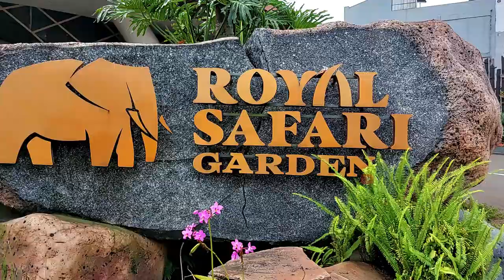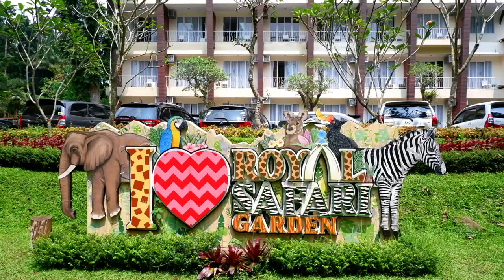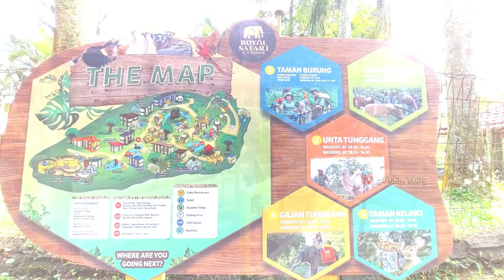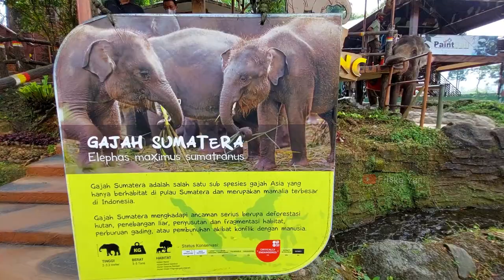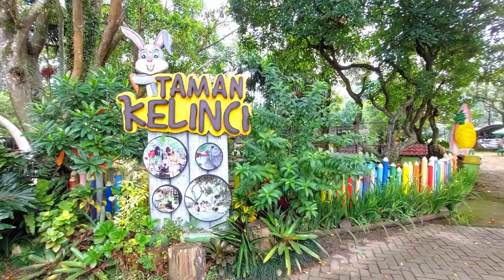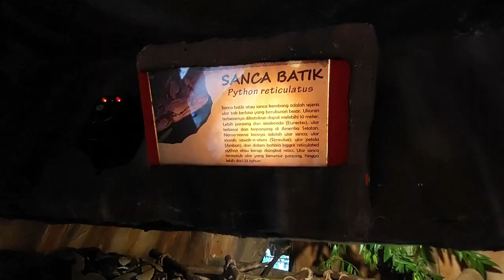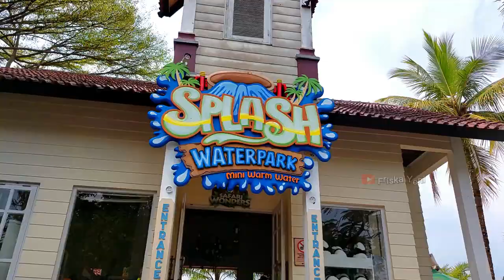ROYAL SAFARI GARDEN | TEMPAT WISATA KELUARGA DI PUNCAK BOGOR, BISA BERINTERAKSI DENGAN BANYAK SATWA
Di video kali ini aku mau ngajakin kalian ke tempat wisata keluarga di daerah Puncak, Bogor. nama tempatnya adalah Royal Safari Garden.
Alamat lengkapnya:
Jl. Raya Puncak - Gadog No.601, Cisarua, Kec. Cisarua, Kabupaten Bogor, Jawa Barat 16750

Royal Safari Garden merupakan penginapan di Puncak yang memiliki beraneka ragam koleksi satwa.
 Siapa bilang kita tidak bisa liburan ke Royal Safari Garden tanpa harus menginap? Buat kamu yang belum bisa Staycation, tapi ingin merasakan suasana liburan di Royal Safari Garden, bisa banget nih berkunjung ke tempat ini hanya dengan membeli tiket masuk wisatanya.
Pengunjung bisa mengajak  keluarga dan juga buah hati menikmati libur akhir pekan untuk berwisata dan bertemu dengan aneka satwa yang ada di Royal Safari Garden.
Dengan membeli tiket masuk, kita dapat berkunjung ke taman burung, melihat pertunjukan satwa, hingga mencoba serunya wahana permainan yang berada di Royal Safari Garden.
Pokoknya buat kalian yang penasaran, langsung aja tonton video ini sampai selesai ya.